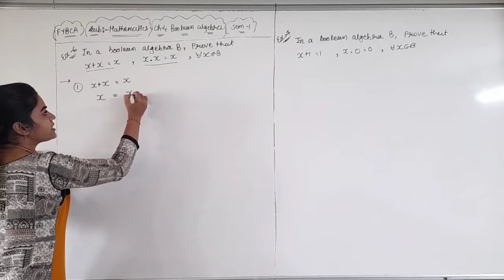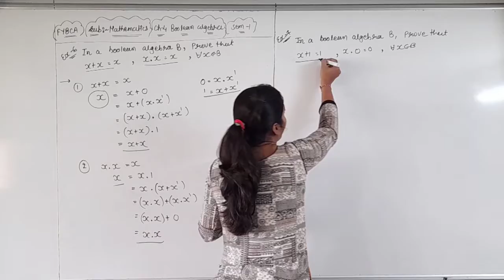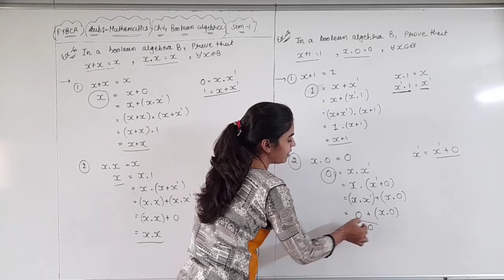FYBCA | Mathematics | Ch-4 | Part-6 | Boolean Algebra| Sem-1 | By Divya Kathiriya